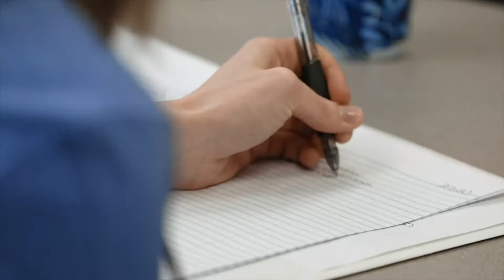MCCS: New Skills - Kaitlyn 15